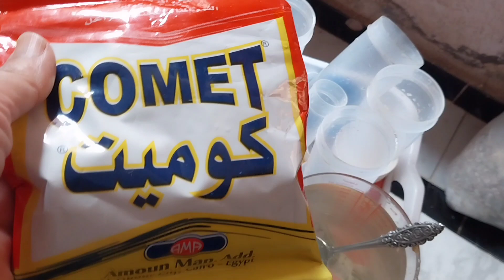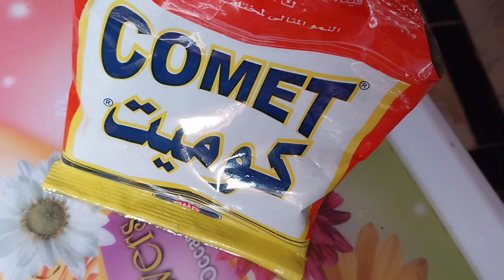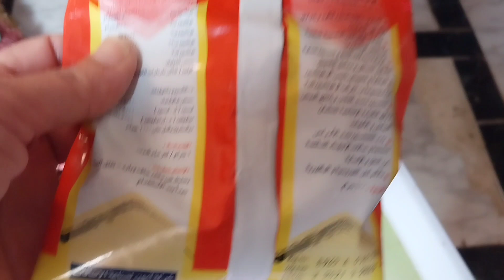منتج لازم تقدمة لطيورك لزيادة انتاجهم وبعد اى علاج لطيورك هيفرق كثير معاهم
هقلك على منتج لازم تقدمة لطيورك بعد اى علاج وكمان لو عايز توةد نتاج طيورك المكون دة هيفرق كثير مع طيورك لان المكون بيحتوى على مادتين مهمين جداا المادتين دول هما الكولين والبيوتين المنتج مش غالى نهائى ولكن بيزود انتاج طيورك وبيخلى طيورك صحتها مثالية لان الكولين بيستخدم كمكمل غذائى للطيور  وكمان الكولين بيحتوى على فيتامين ب 7 وعموما المنتج بة كل مجموعة ب كومبلكس
فديوهات تهمك فى الهواية